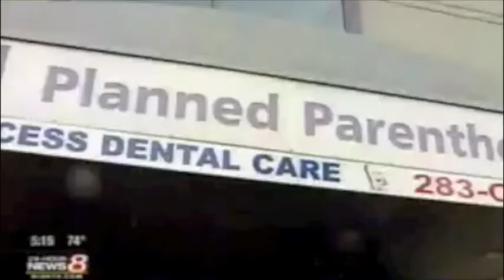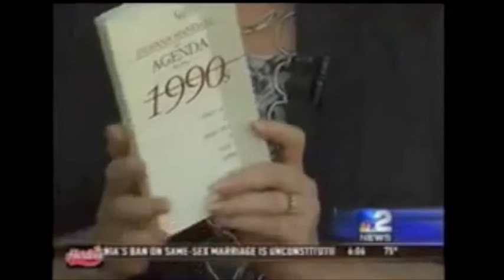Gregg Introduces the Pence Plan for Indiana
Coverage of John introducing the Pence Plan for Indiana in Indianapolis.